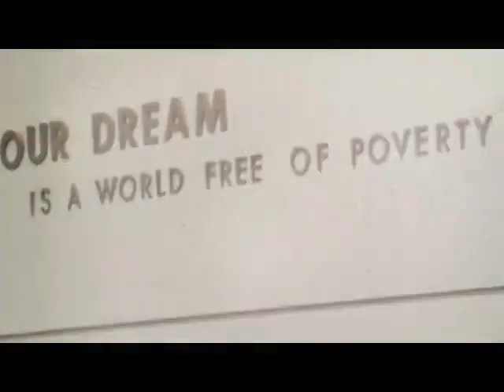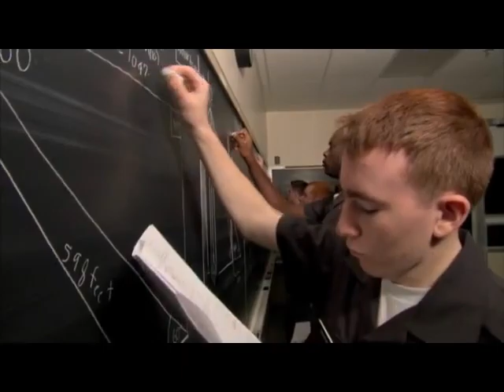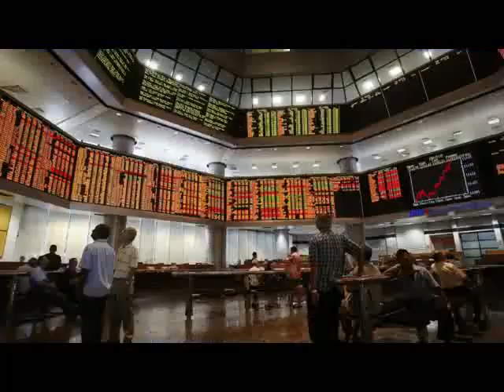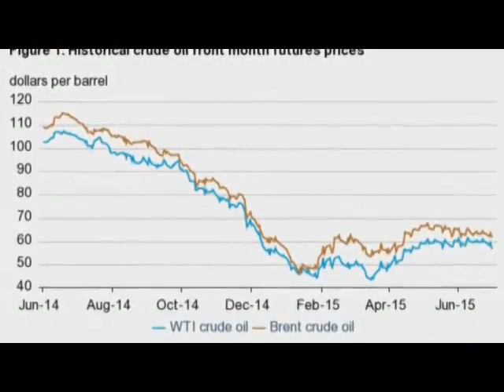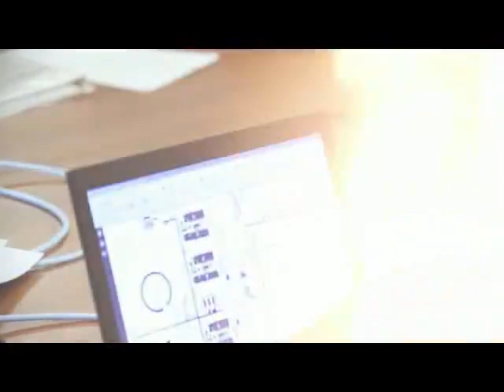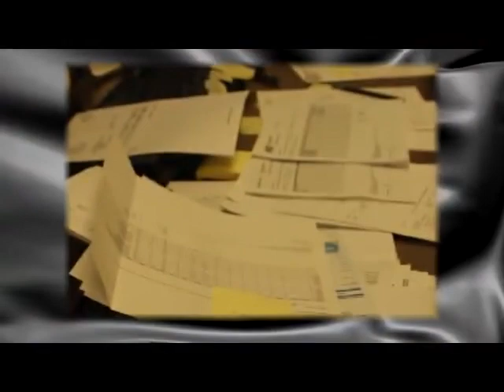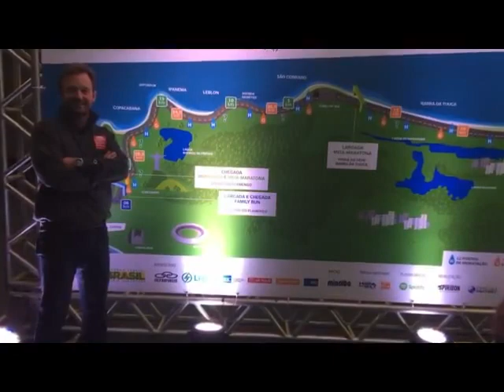Cem Hacıoğlu Tesadüf Değil 2.Bölüm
Bugün Cem Hacıoğlu belgeslini yanınladık devamı gelicek

belgeseller
belgesel tarih
belgesel trt
belgesel türkçe
belgesel günlüğü
belgeselci
belgesel adam